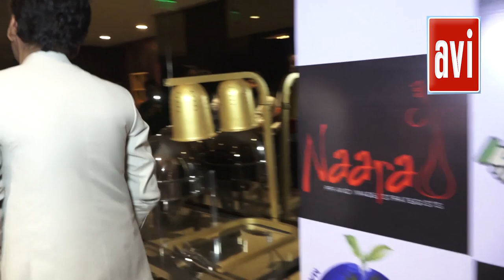Awarded Doctorate In Arts For Contribution To Cinema And Philanthropy Fro